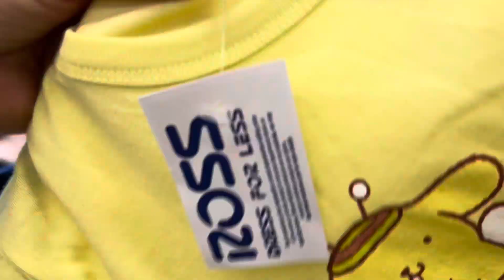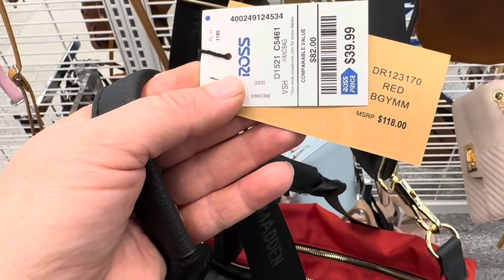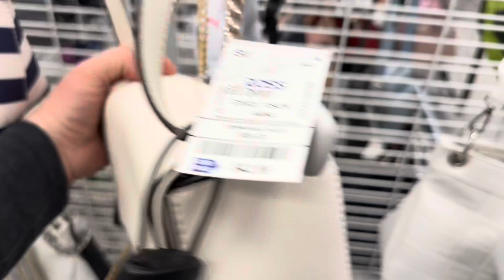Ross dress for less todo me gusta todo a muy buenos precios muchas marcas a muy buenos precios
Yo quisiera llevarme todo me emociona tanto cuando miro a las trabajadoras sacando toda la nueva mercancía que belleza muchas gracias a todas las personas que miran mis vídeos las invito a suscribirse a mi canal para que YouTube les notifique cada ves que yo suba un nuevo vídeo.